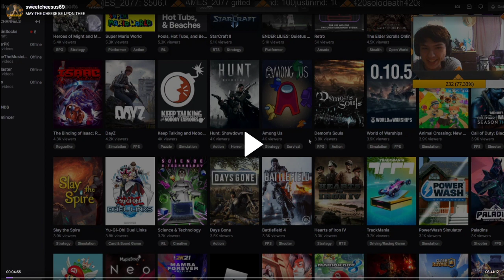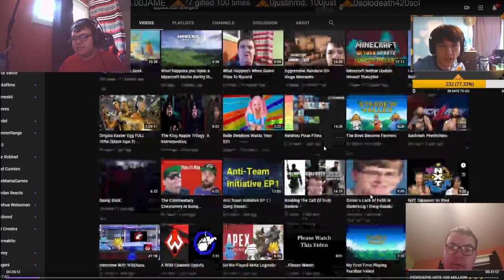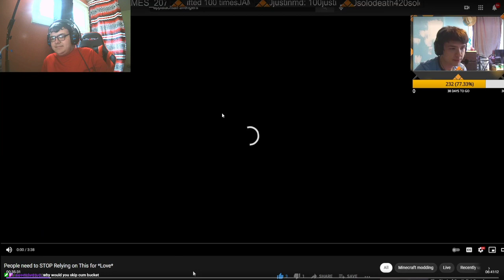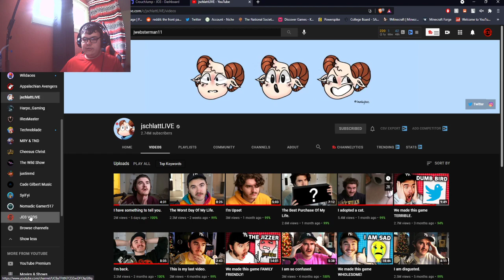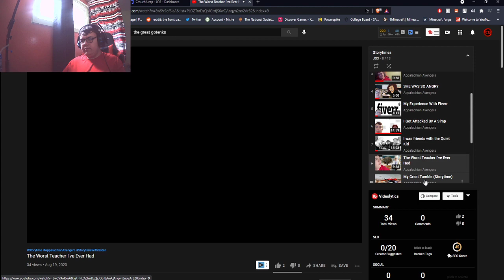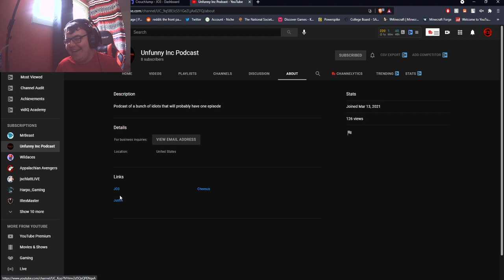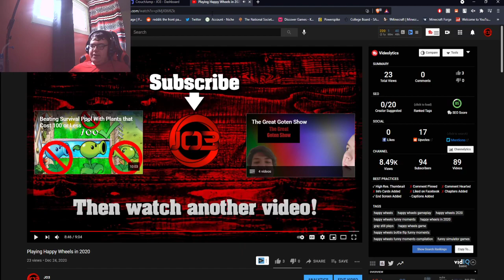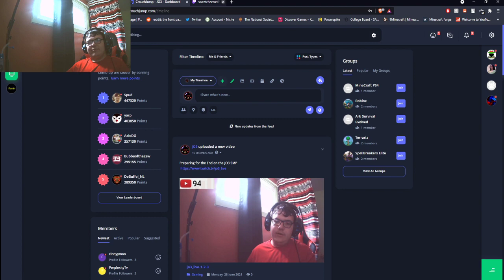Chatting and Reacting